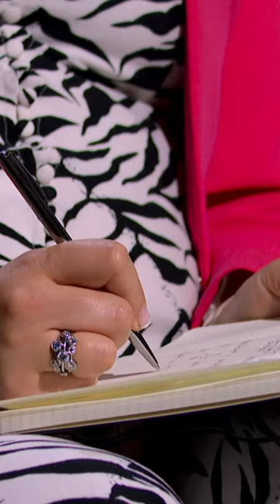Peter Is Impressed By This Entrepreneur 😳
Dan is seeking £80,000 for 10% equity of his business 'Grow So Simple'